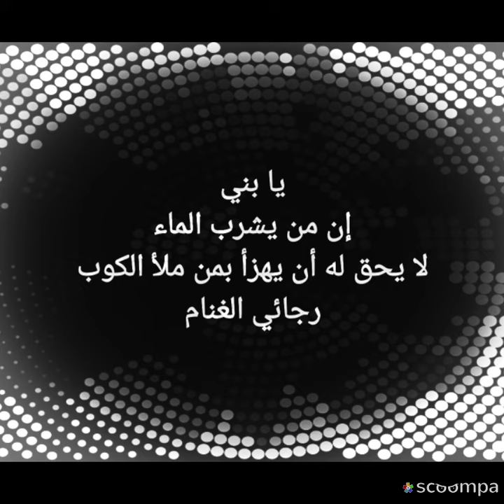يا بني إن من يشرب الماء لا يحق له أن يهزأ بمن ملأ الكوب.... رجائي الغنام